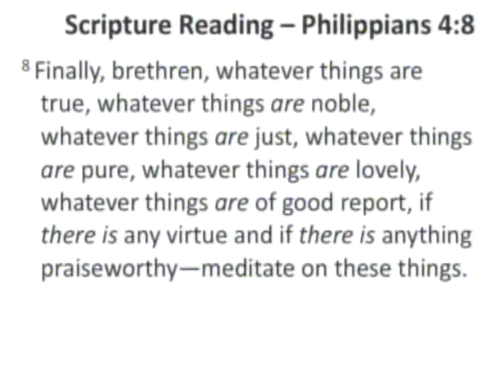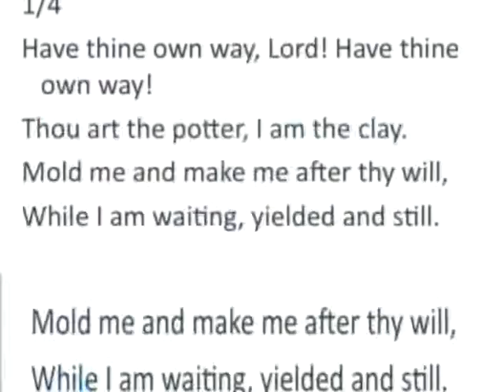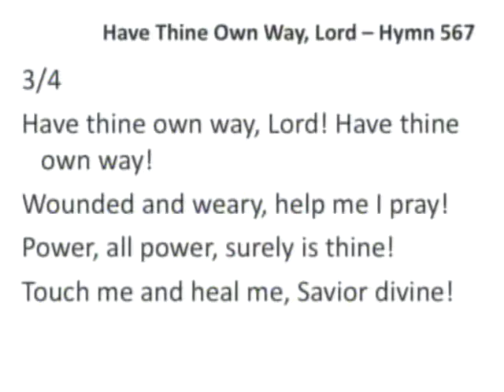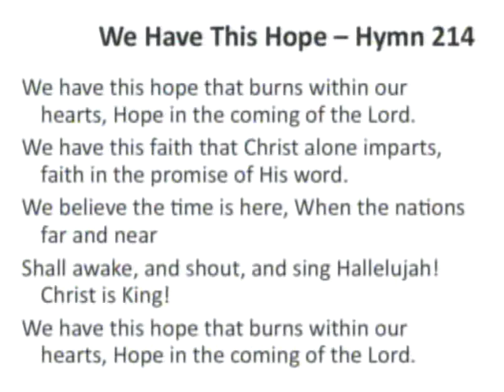Church Service -- 1/18/14 - Dr Booth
Prayer -- Charlie Tremper

Special Music -- Amberlynn and Jodi

Scripture Reading -- Philippians 4:8 -- Charlie Tremper

Message  -- The Samson Effect -- Dr. Bradley Booth

Benediction -- Dr. Bradley Booth

We Have This Hope -- Hymn #214